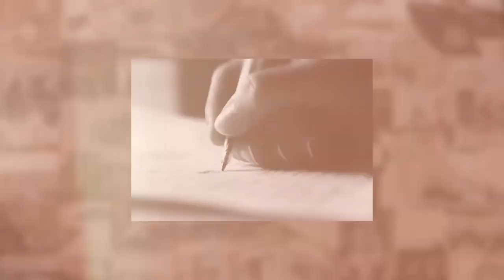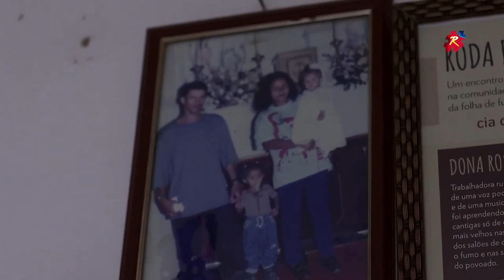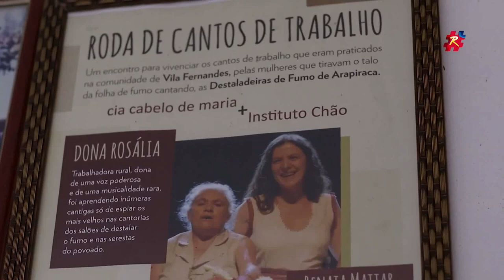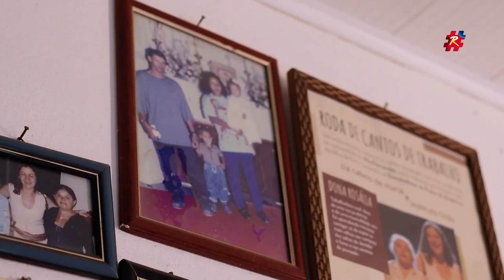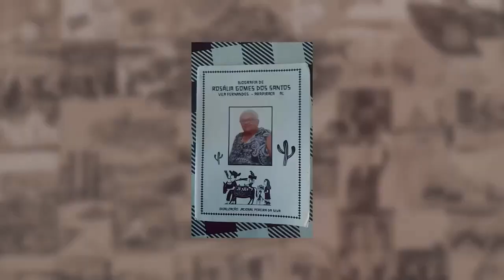Filme Raízes de Arapiraca - Rosália Gomes dos Santos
Idealização e direção Ricardo Nezinho | Entrevistado Arapiraquenses, 19ª Edição | Entrevistador Aldo CS | Local da gravação Arapiraca/AL | Data de Lançamento 03 de março  de 2024 | Produção executiva Ricardo Nezinho, Sandro Ferreira, José Sandro, Aldo CS, Caio Ceza, Jimmy Gonçalves | Historiador José Sandro | Diretor de Produção Aldo CS | Filmagem e Fotografia Sandro Ferreira | Técnico de som Sandro Ferreira, Cledivaldo de Oliveira | Colaboradores Isve Cavalcante, Fábio Barros, Suely Mara Lins Melo | Projeto gráfico Aldo CS | Trilha de abertura Marcos Sena, Jovelino Lima | Artista plástico Marcelo Mascaro.